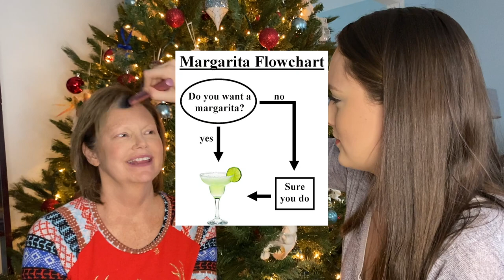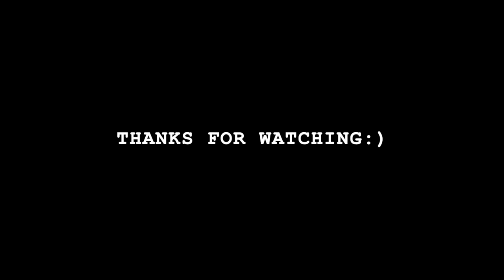i did my mom's makeup! 💗 sharing her breast cancer journey 🎀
meet my mom! she's simply the best. hang out with us while I give her a little makeover (not that she needs one! how lucky am I to have those genes? 😍) and she shares her infinite wisdom and positivity with us all 💗please send all of your prayers, love and good vibrations my mom's way! 💗

ps future KT we filmed this christmas eve 2020

products I used on my mom:
benefit cosmetics hydrating porefessional
colourpop cosmetics tinted moisturizer
too faced born this way multi-use sculpting concealer
tarte shape tape concealer
alamar cosmetics brighten and bronze trio
dominique cosmetics skin gloss (golden dew)
glamlite cosmetics cherry pie blush
glamlite cosmetics pie palette
artist couture club daddyy palette
colourpop cosmetics lippie pencil (lumiere)
colourpop cosmetics lux gloss (wildflower)